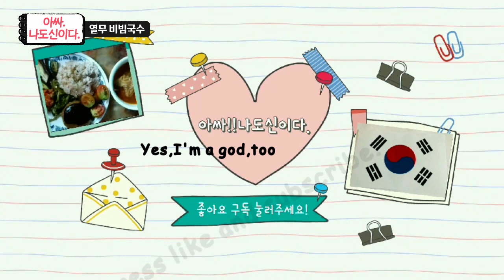아싸.나도신이다./대충만들어도 맛있는 열무비빔국수/ Noodles made with young radish kimchi.열무국수 만드는법#비빔국수#vegan#채식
여름즈음이 되면은 나의 시어머니는 열무김치를 한가득 해주신다.
그래서 나는 아직도 역설적이게도 열무김치를 담글줄 모른다.
그냥 감사하게 먹으면 되지뭐...
냉장고속에 열무김치가 너무나 맛있게 익어서 비빔국수를 후루룩말아 먹으면
손도 많이 안가고 시원한 여름을 날수 있다.
더우면 더운대로 추우면 추운대로 자연스럽게 사는게 아름다운 삶이려니
여기며 살고 있다.
어쨌든 오늘도 감사합니다.

Around summer, my mother-in-law makes me a lot of young radish kimchi.
So I still ironically don't know how to make young radish kimchi.
I'll just thank you for the food.
The young radish kimchi in the refrigerator is so delicious that if you slurp the bibimguksu,
You can have a cool summer without much touching.
If it's hot, if it's cold, if it's cold, it's a beautiful life to live naturally.
I live here.
I'm proud of myself for surviving fiercely today.
Thank you for today.